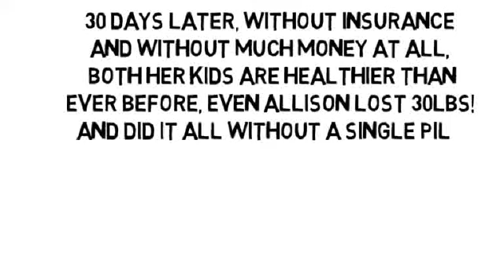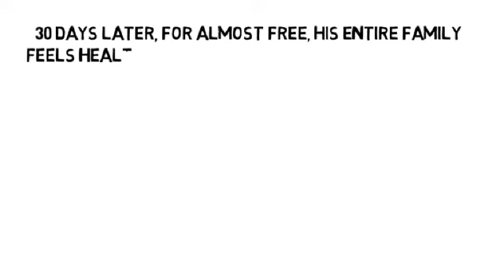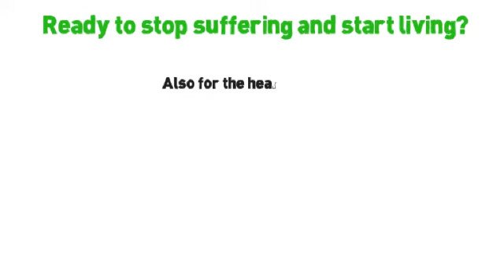Natural Cure For Inflammation Of The Joints by NoMoreVitamins com